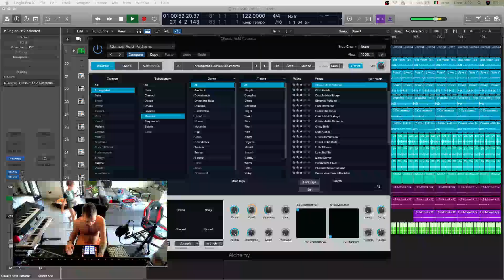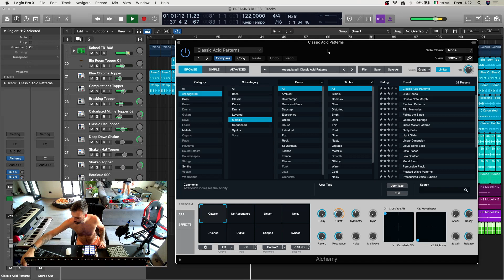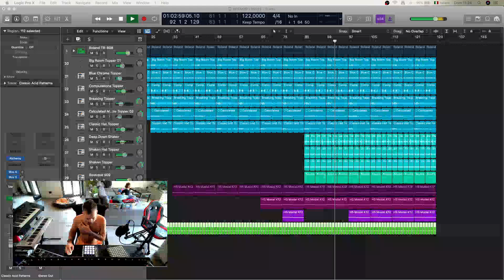GRUW FREQUENCY [ STUDIO SESSION ] - SUNDAY MORNING 08-08-2021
Listening the first part of my new track "BREAKING RULES".
Working with Logic Pro X.